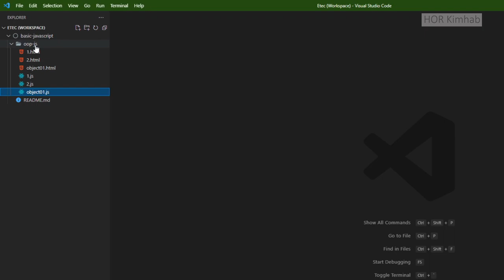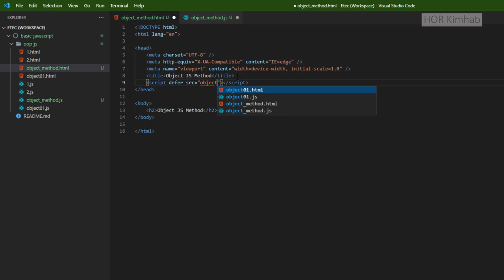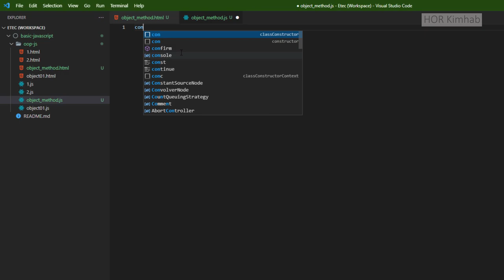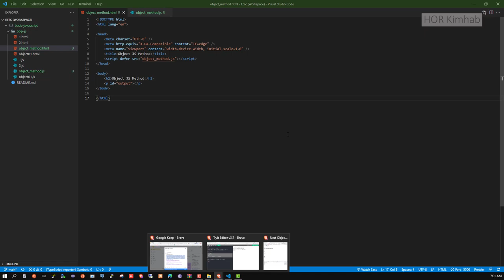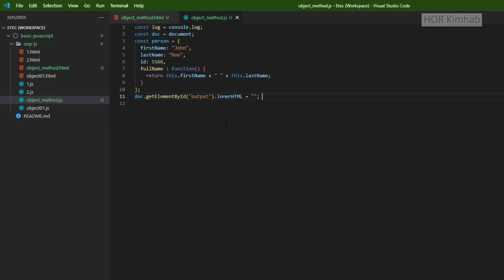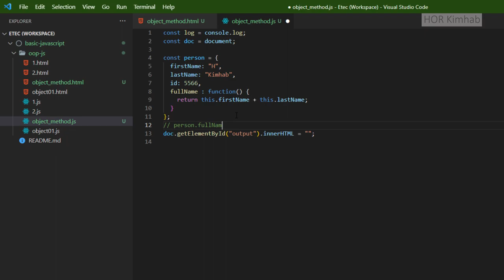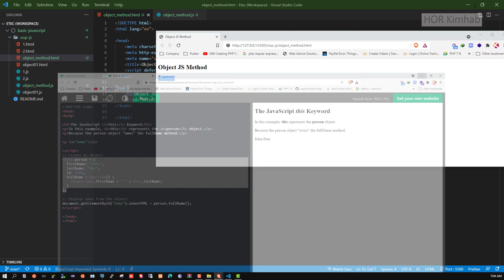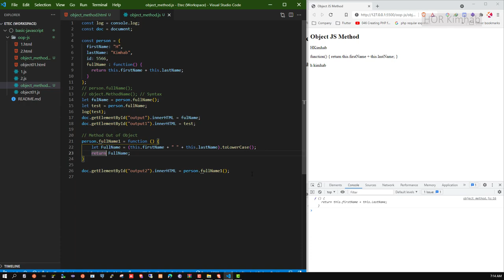OOP JS Object Method Inner and Out Object Khmer HKimhab #06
Inner and Out Object OOP JS Object Method